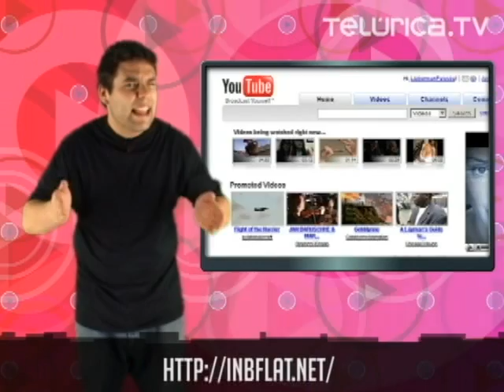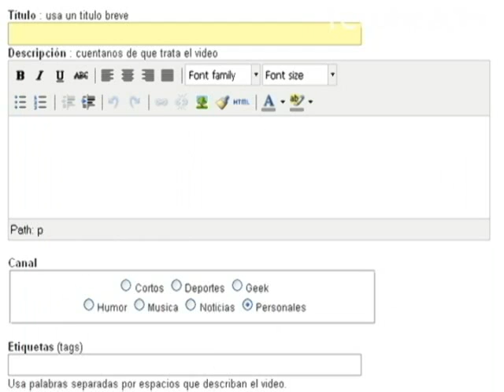Láser, espejos y una canción con la ayuda de Youtube | Telurica 735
¿Recuerdas la Orquesta Sinfónica de Youtube? Se lanzó una convocatoria similar, para crear una canción. ¿Te animas a hacer una fiesta este fin de semana? ¿Qué tal si empleas varios espejos y luz láser? Conoceremos un perro con un talento especial para el beatbox. Y como cada viernes, veremos el ránking semanal de Telúrica TV, para conocer a los telúricos que han agregado más videos y hecho más comentarios.

Ranking de Telúrica TV al 17 de septiembre del 2009
Telúricos que han agregado más videos:

IMAGENES